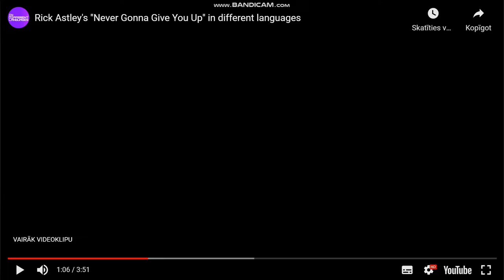/i am back/ video 1163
Rick Astley's "Never Gonna Give You Up" in different languages